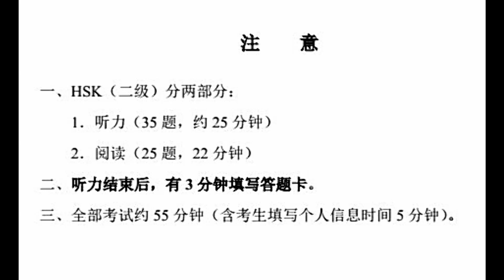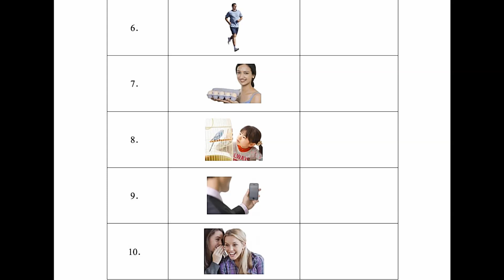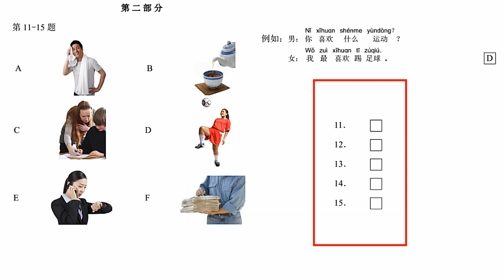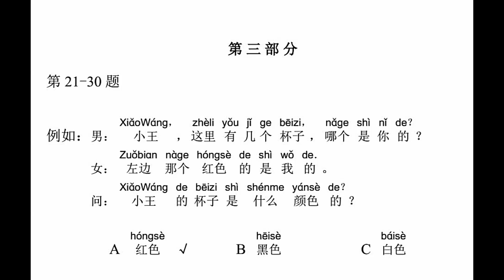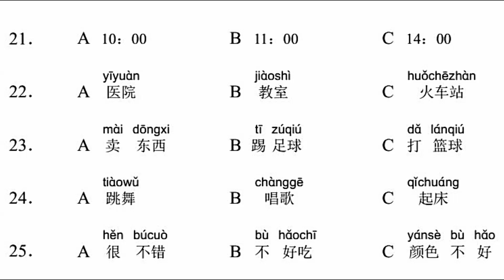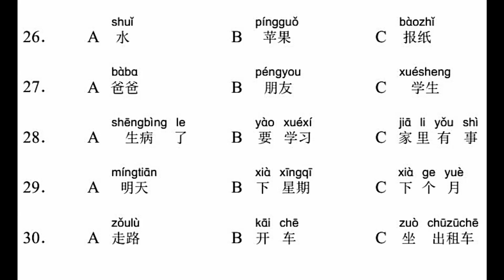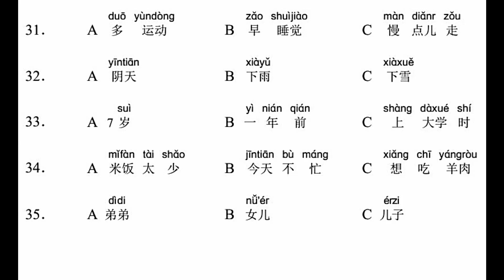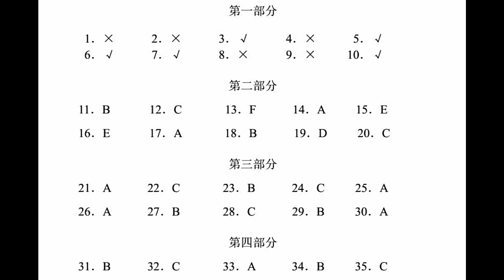Đề thi HSK 2.5 có đáp án - học tiếng trung quốc giao tiếp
Đăng ký học online tại đây 汉语水平考试第二级
HỌC TIẾNG TRUNG QUỐC GIAO TIẾP ONLINE MIỄN PHÍ QUA VIDEO VÀ BÀI GIẢNG
học tiếng trung online
học tiếng trung miễn phí
học tiếng trung qua video